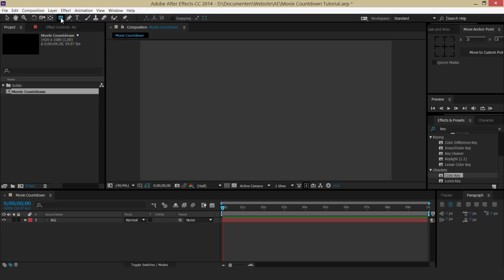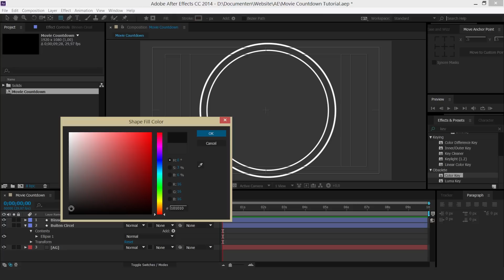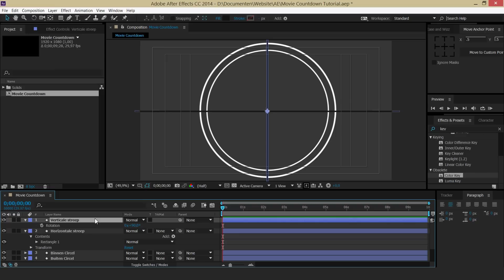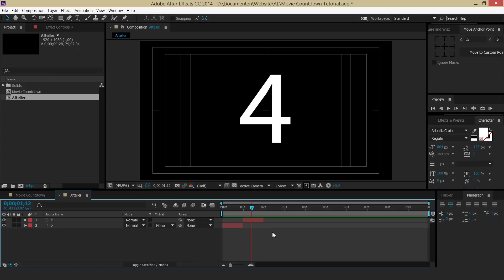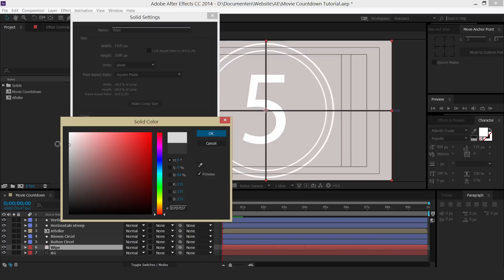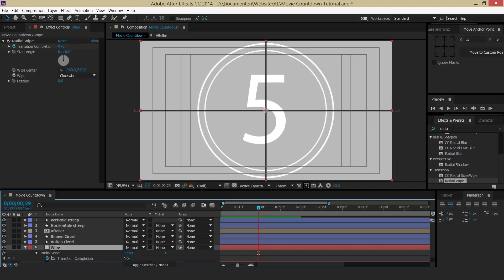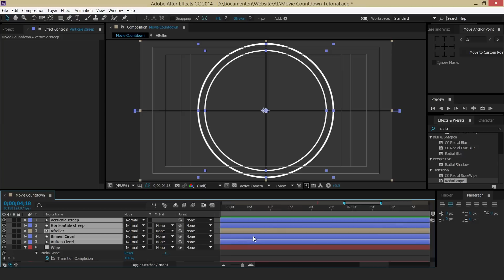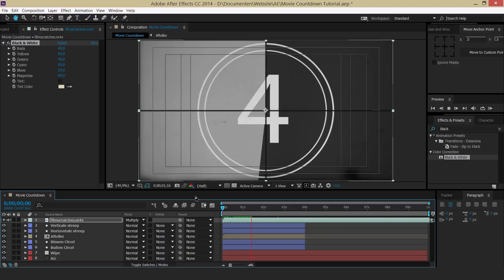Movie Countdown - After Effects Tutorial (NL) (ENG CC)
ENGLISH (Dutch below)
Do you want to learn how to create a Movie Countdown with After Effects? Then this is the perfect tutorial for you!

NEDERLANDS
Leren hoe je een movie countdown - of film afteller - maakt in After Effects? Kijk dan snel de video hieronder waar we met verschillende shape layers en effecten de movie countdown realiseren.